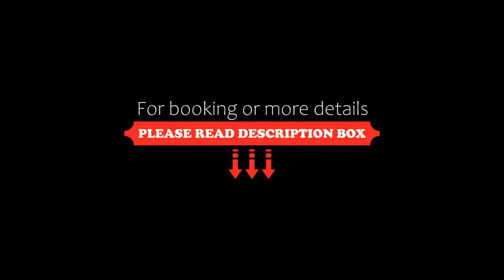ibis Styles Nowy Targ, Nowy Targ, Poland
About Property:
Ibis Styles Nowy Targ is located in Nowy Targ and features a bar. Among the facilities of this property are a restaurant, a 24-hour front desk and room service, along with free WiFi throughout the property. The hotel features an indoor pool, hot tub and a shared lounge.
Guest rooms in the hotel are equipped with a flat-screen TV. At ibis Styles Nowy Targ each room is fitted with a private bathroom and bed linen.
Property Type: Hotel
Address: Kolejowa 165, 34400 Nowy Targ, Poland
Searching For
1. ibis Styles Nowy Targ - Nowy Targ - Poland
2. ibis Styles Nowy Targ - Nowy Targ - Poland Address
3. ibis Styles Nowy Targ - Nowy Targ - Poland Rooms
4. ibis Styles Nowy Targ - Nowy Targ - Poland Amenities
5. ibis Styles Nowy Targ - Nowy Targ - Poland Offers and Deals
Audio Credit:
Track Title: Blank Slate
Artist: VYEN